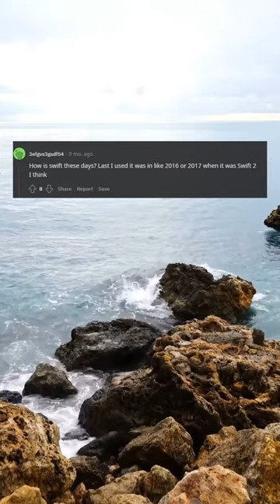Banned from Swift